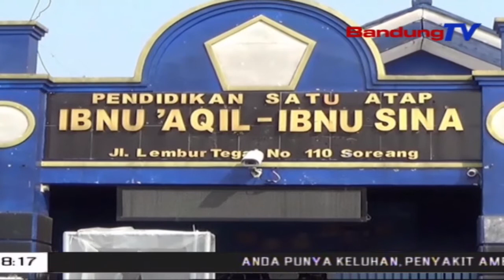KBM Mulai Dilakukan,Pihak Sekolah Tetap Perhatikan Protokol Kesehatan | SBR | BANDUNGTV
SBR | BANDUNGTV| KRISANTI | Bandung,Telah Melaksanakan Kegiatan Belajar Mengajar Tatap Muka,Dengan Tetap Mengedepankan Protokol Kesehatan,, Pembelajaran Secara Tatap Muka,Dilakukan Dengan Pembagian Siswa Per Kelas Sebanyak Lima Puluh Persen, Dari Total Jumlah Siswa Tersebut.